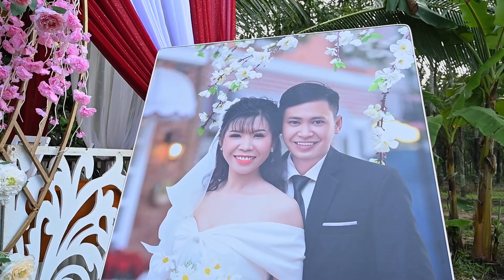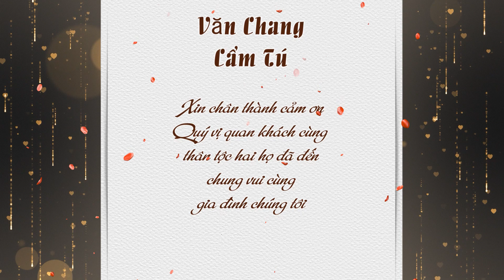LỄ TÂN HÔN VĂN CHANG & CẨM TÚ